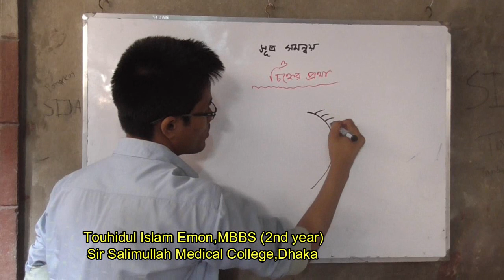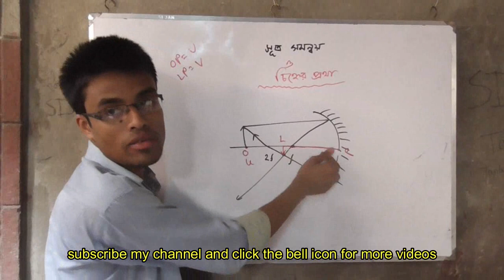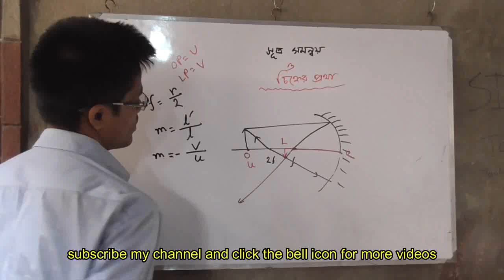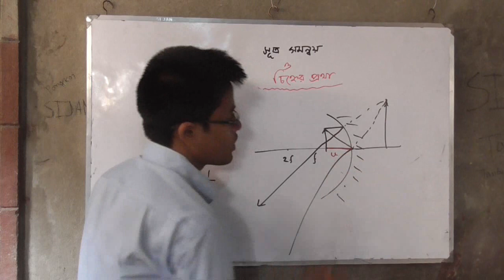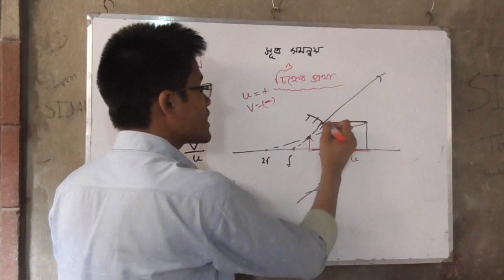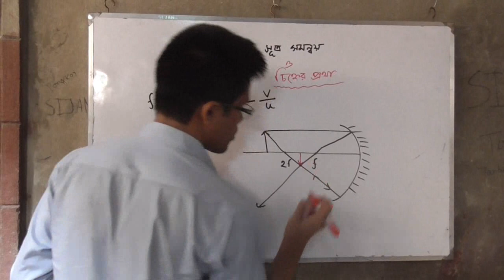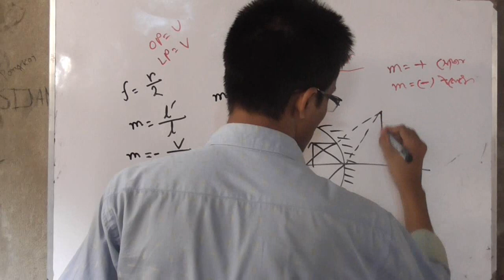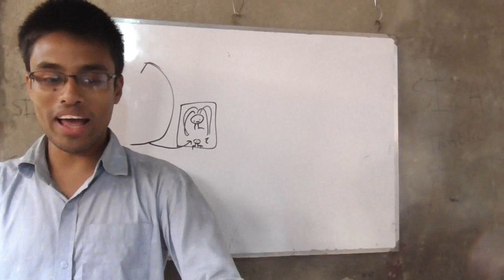৮.৮.চিহ্নের প্রথা,বিবর্ধন,আলোর প্রতিফলন,Reflection of light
SSC Physics..আলোর প্রতিফলনঃ৮.চিহ্নের প্রথা,বিবর্ধন ও সূত্র সমন্বয়।।reflection of light